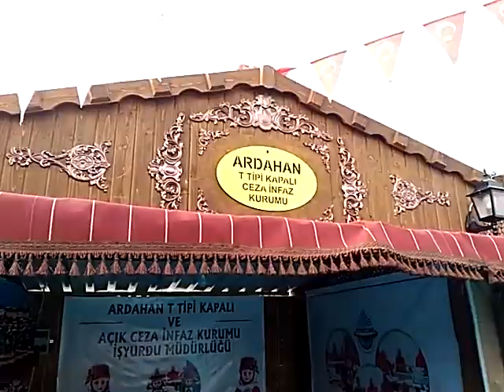💖Damal Bebekleri İşyurtları Fuarı Fiyatları Nedir? ✅Ankara İşyurtları Fuarı 2017 ⭐️⭐️⭐️⭐️⭐️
✅Ankara İş Yurtları Fuarı 2017 💖İş Yurtları Fuarından Ne Aldık ⭐️⭐️⭐️⭐️⭐️
✅Ardahan ❤️Damal Bebeğinin Hikayesi ⭐️Kars Ardahan Iğdır Tanıtım Günleri 2020 Ankara